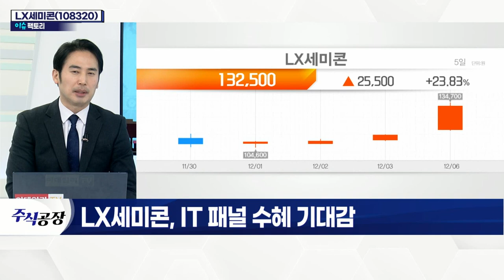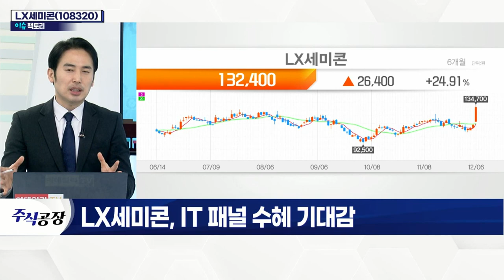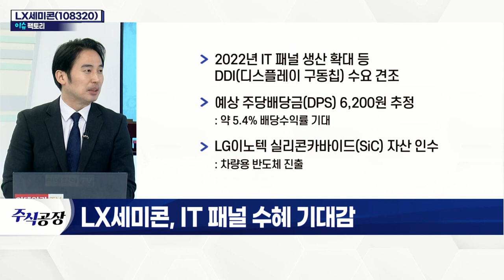LX세미콘(108320)... IT 패널 수혜 기대감_이슈 팩토리 (20211206)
- 2022년 IT 패널 생산 확대 등 DDI(디스플레이 구동칩) 수요 견조
- 예상 주당배당금(DPS) 6,200원 추정: 약 5.4% 배당수익률 기대
- LG이노텍 실리콘카바이드(SiC) 자산 인수: 차량용 반도체 진출